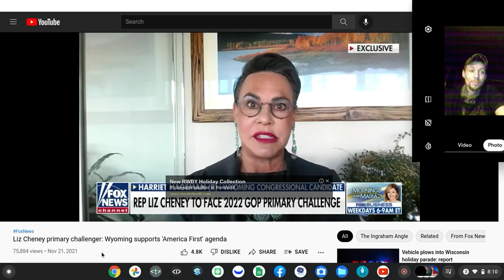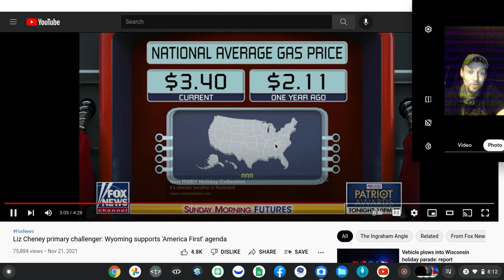Screen recording 2021 11 21 8 09 11 PM